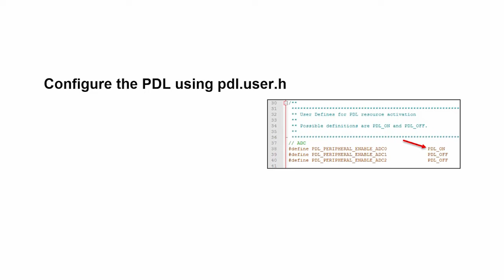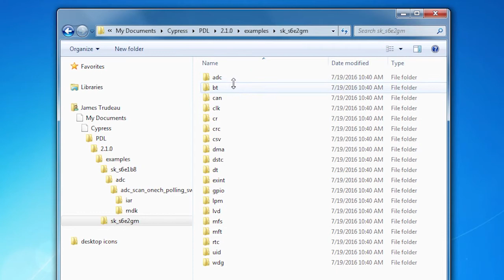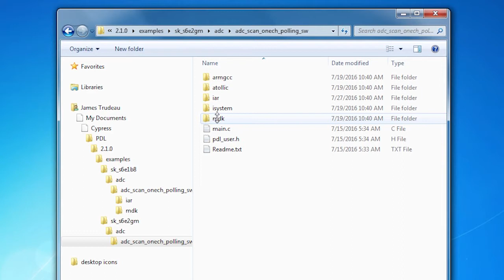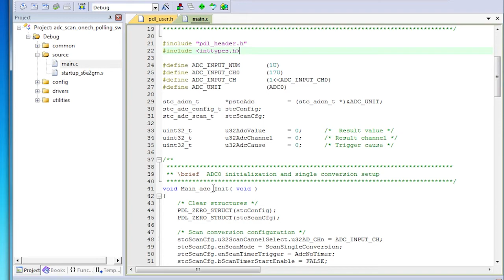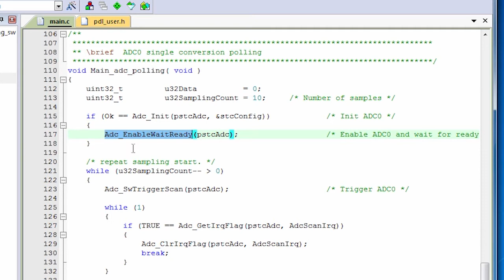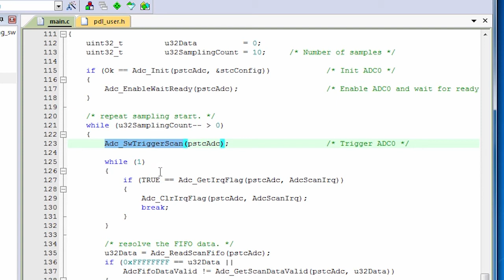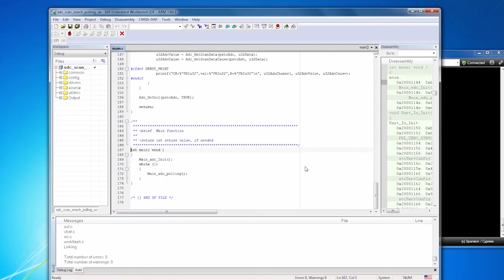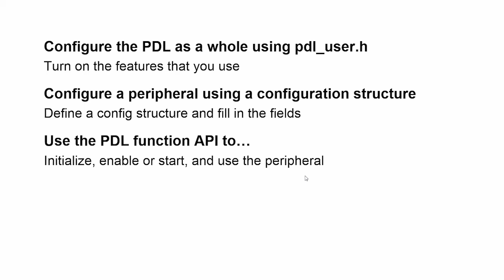How to use the Code Examples from the Peripheral Drivers Library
This video shows how you can use the code examples from the PDL and what steps to take in order to take full advantage of them. The video goes over how to configure the PDL, configure the peripheral and get stated with the API function call.